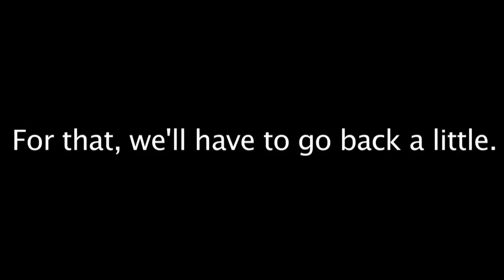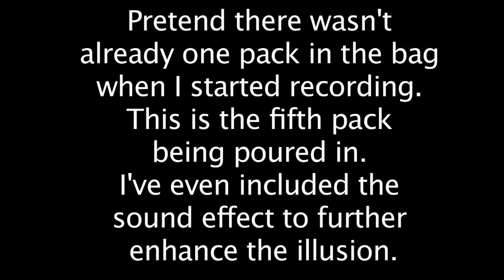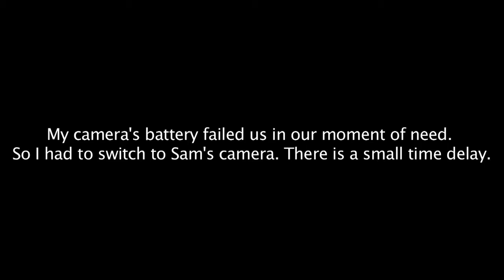Pop rocks and Soda Experiment!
Yet another school project finds its way onto my channel. All credit for editing goes to Russell!